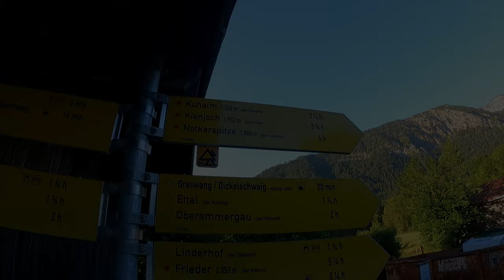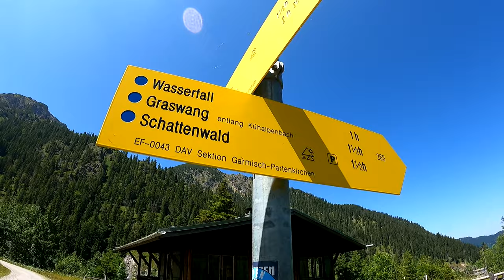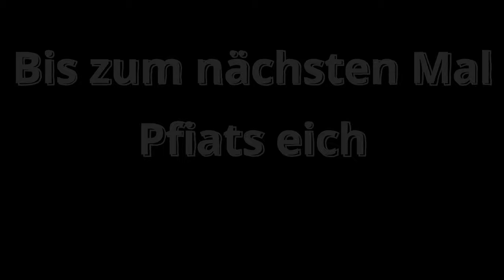From Kienjoch to Notkarspitze | Great tour in the Ammergau Alps | max. T3+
Greetings,

In this video I take you to an extended ridge walk in the Ammergau Alps. More precisely, it goes from Graswang over the Kieneck (1943 m) to the Kienjoch (1953 m) and then further over the Windstierlkopf (1824 m), Feldernkopf (1818 m) to the Vorderer Felderkopf (1928 m). Then we continued over Großer Zunderkopf (1895 m) to Brünstelskopf with a last detour to Notkarspitze (1888 m). Via Kuhalm (1330 m) it then went back to the parking lot in Graswang.

The tour runs mainly on marked paths and climbs and is at most in the T4 range.

A detailed tour description and the GPX track can be found on my Outdooractive profile. The link to it is further down in the video description.

All information without guarantee and claim to completeness

But now have fun watching

Pfiats eich,
your Dude

Here the tour data individually:
Graswang parking lot - branch (890 m): distance: 2.0km, vertical meters: 20m↑ 10m↓: walking time: 30 minutes.
Branch (890 m) - Mittageck: route: 3.6km, vertical meters: 960m↑ 20m↓: walking time: 120 to 180 minutes
Mittageck - Kienjoch: route: 1.7km, vertical meters: 220m↑ 110m↓: walking time: 45 to 60 minutes
Kienjoch - Vorderer Felderkopf: route: 3.7km, vertical meters: 250m↑ 270m↓: walking time: 90 to 120 minutes
Vorderer Felderkopf - Hasenjöchl: route: 2.5km, vertical meters: 110m↑ 430m↓: walking time: 45 to 60 minutes
Notkarspitze: route: 2.3km, vertical meters: 300m↑ 300m↓: walking time: 60 to 90 minutes
Hasenjöchl - Kuhalm: route: 3.4km, vertical meters: 40m↑ 310m↓: walking time: 60 to 90 minutes
Kuhalm - Graswang parking lot: route: 5.4km, elevation gain: 30m↑ 480m↓: walking time: 90 to 120 minutes

Here are the overall tour data:
Route: 24.6km, elevation gain: 1930m↑ 1930m↓: walking time: 6.25 to 10.0 hours

Difficulties:
Graswang parking lot - branch (890 m): T1
Branch (890 m) - Mittageck: T2+
Mittageck - Kienjoch: short T4, mostly T3
Kienjoch - Vorderer Felderkopf: T3
Vorderer Felderkopf - Hasenjöchl: T3
Notkarspitze: T3
Hasenjöchl - Kuhalm: T2+
Kuhalm - parking lot Graswang: short T3, mostly T2+

00:00 - Introductory words
01:05 - Ascent to Kienjoch
09:22 - Over to the Vorderer Felderkopf
13:04 - detour to the Notkarspitze
18:29 - Descent via Kuhalm

Here is the packing list for a mountain hike with my current equipment (as of 06/2022)

On the hiker
- Mountain boots
- Hiking pants short or long
- Merino shirt
- Functional underwear (Merino)
- Hiking socks (merino)
- Fleece - or softshell jacket

In the backpack (20 - 25 l ideal)
- Hardshell jacket
- Rain pants
- change of shirt
- Buff, cap or beanie
- Thin gloves
- Waterproof pack sack(s) or rain cover
- Bivy sack
- First aid kit
- Pocket knife
- Phone (charged)
- Water (adapted to the length of the tour)
- Hiking map, compass or GPS(watch)
- ID card
- Provisions

Depending on preference or tour:
- Hiking sticks
- Photo equipment
- Seat cushion
- Light pick
- Light harness